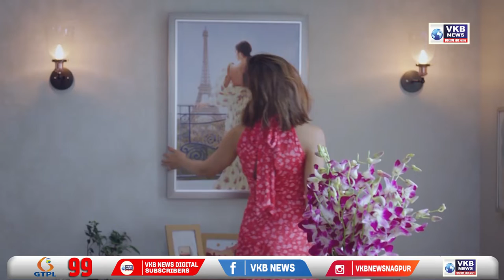नाना पटोले यांच्या विरोधात कुठलीही तक्रार दाखल केली नाही - रूपाली चाकणकर